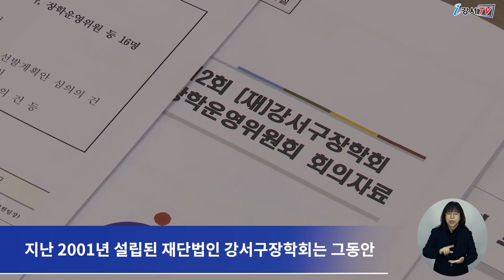강서구장학회 이사회 열려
2022년 제2회 (재)강서구장학회 이사회 및 장학운영위원회가 열렸습니다.

이번 회의에는 김태우 강서구청장과 송진수 강서구장학회 이사장 등
10여 명이 참석했습니다.

회의에서는 먼저 2023년 이사 선임의 건을 비롯해
올 한 해 동안의 사업 추진 실적 보고와
내년도 사업계획과 예산안 및 장학생 선발계획안 심의 건 등이 논의됐습니다.

지난 2001년 설립된 재단법인 강서구장학회는 그동안
‘강서의 인재는 강서의 힘’으로 라는 슬로건 아래
지역 인재 양성을 위한 다양한 사업들을 펼치고 있습니다.